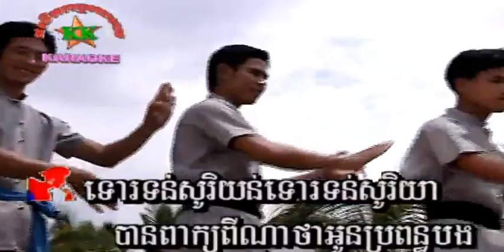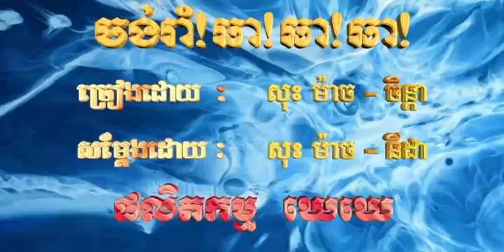ស្រណោះ​ខ្មោច​សេះ សម្បត្តិ +​ ណាវី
ស្រណោះ​ខ្មោច​សេះ សម្បត្តិ​ + ណាវី K.K VOL2 លោក អ៊ឹម សុងសឺម និង អ្នកស្រី ឈុន វណ្ណា COVER